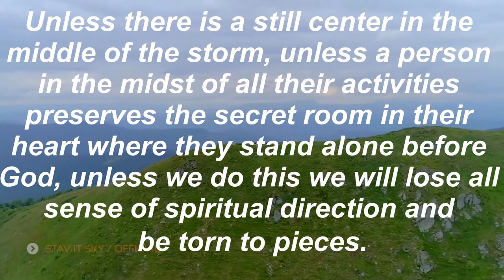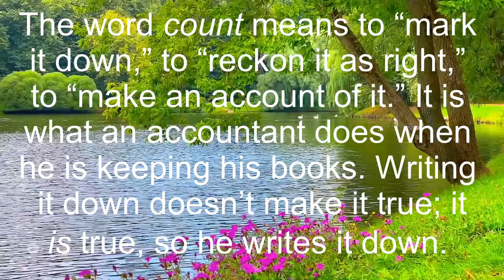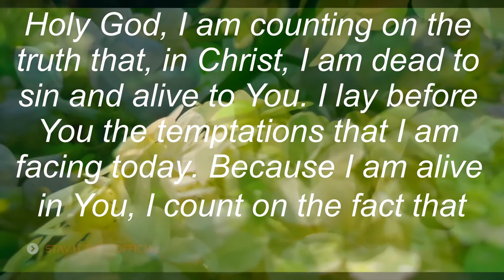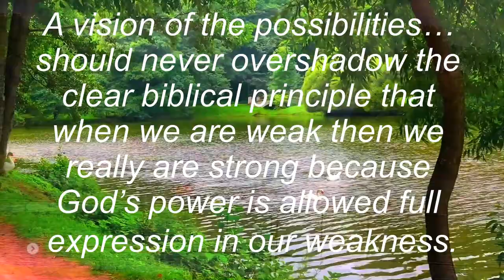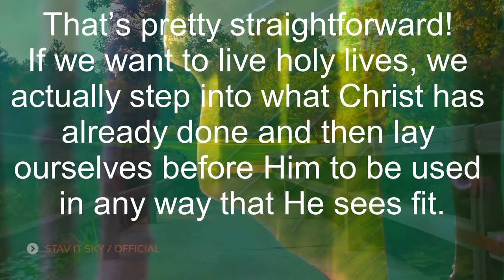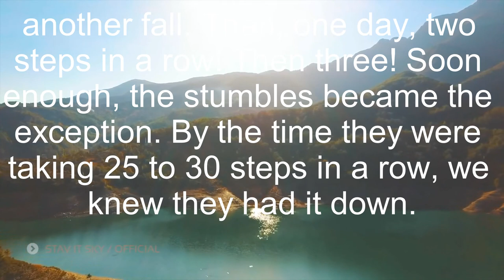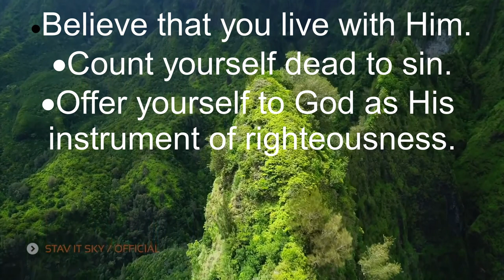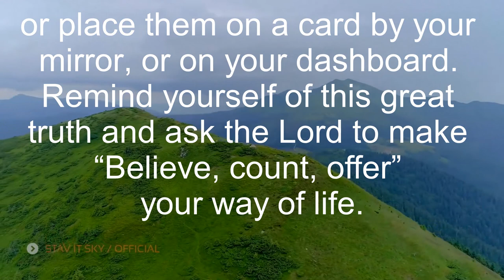truth, part 26